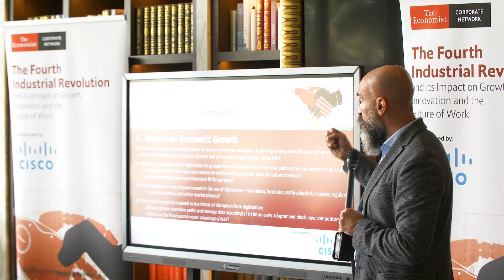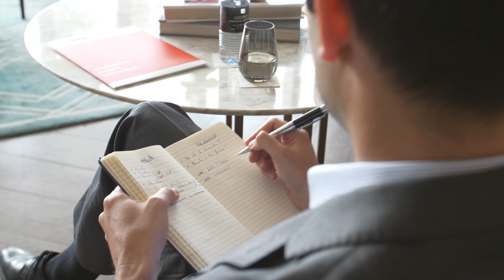The Fourth Industrial Revolution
On 29 April 2019, The Economist Corporate Network held an executive round table debate held in Dubai which looked at themes relating to the Fourth Industrial Revolution. Commissioned by Cisco, the event focused on three areas of potential impact: economic growth, innovation and the future of work.